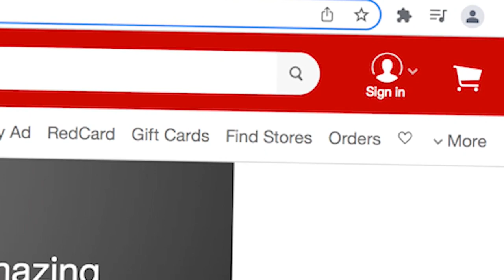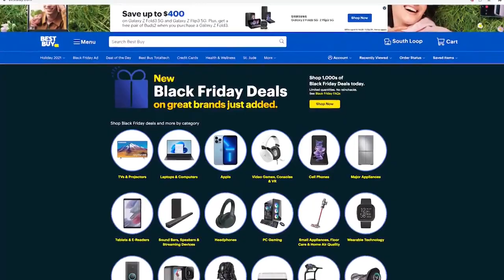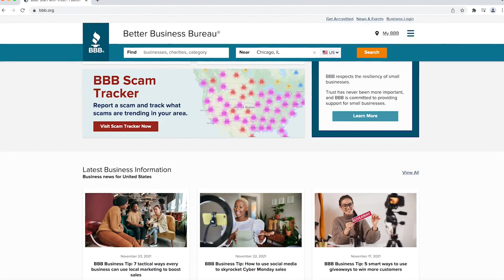BBB tips on avoiding scams this holiday season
With the surge in holiday shopping, scammers are looking for an easy target. It's why the Better Business Bureau is offering tips on how to avoid becoming a victim.